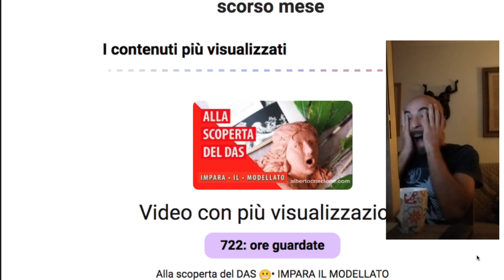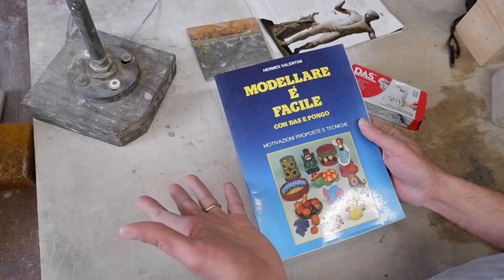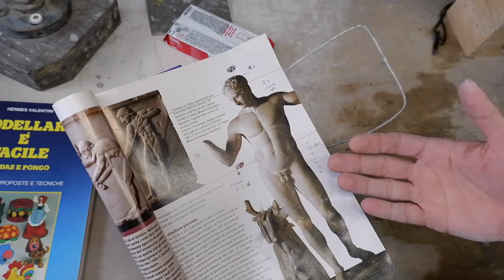DAS 2 - La vendetta! la guida completa • IMPARA IL MODELLATO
Modellare il DAS® è un compito semplice? Non proprio...
se non si conoscono i giusti accorgimenti non è possibile di certo fare il tanto agognato salto di qualità.

video che ha fatto ad oggi oltre 65k visualizzazioni.)
scopriremo:
1) che i DAS® che troviamo in commercio non sono tutti uguali
2) come creare un'armatura per i nostri personaggi
3) come usare le stecche e altri piccoli trucchetti

Adesso sì che modellare il DAS® sarà un gioco da ragazzi!